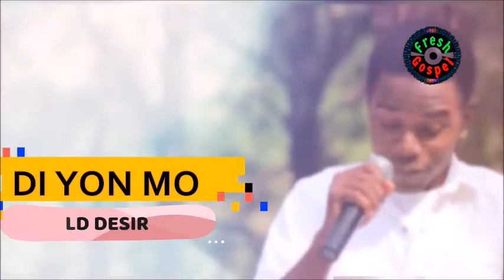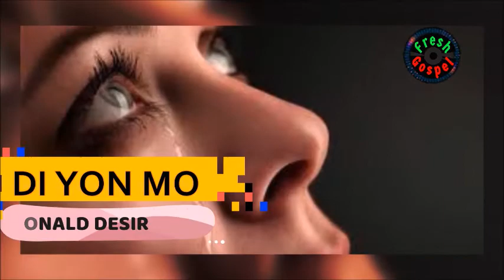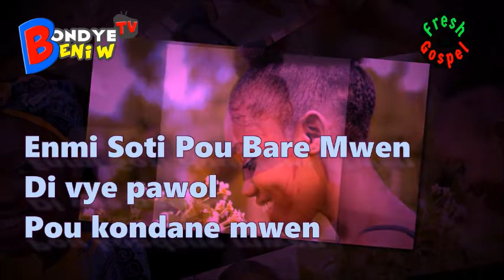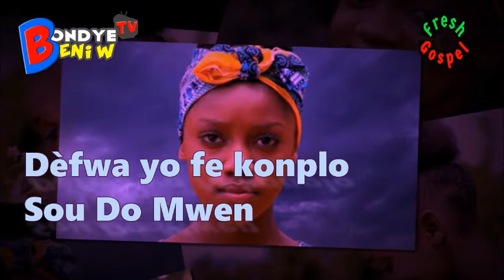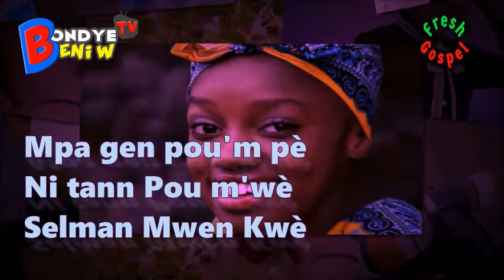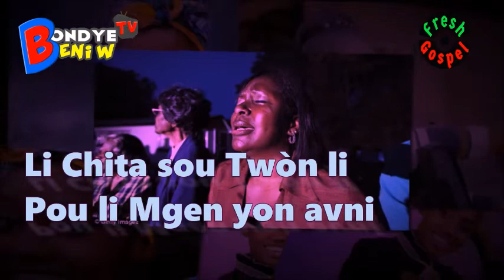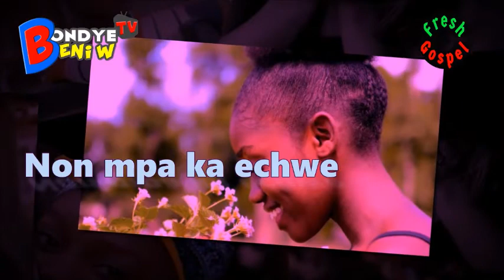Map rete nan pyew jezi 🙏Viv Jezi Tv🙏 HAITIAN GOSPEL SONGS 2020 RAISE & WORSHIP SONGS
WELCOME TO RADIO BENI.
 A CHANNEL FOR THE CHRISTIAN COMMUNITY.
WE PROMOTE THE LASTES NEWS, INFO AND GOSPEL MUSIC.